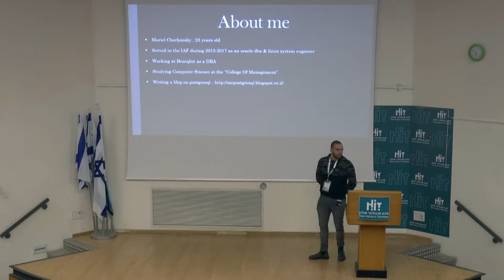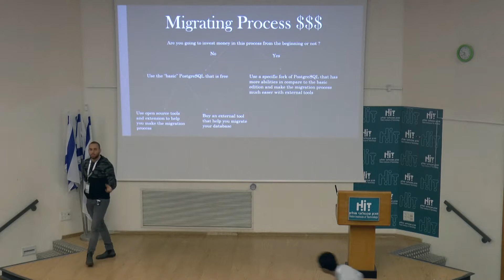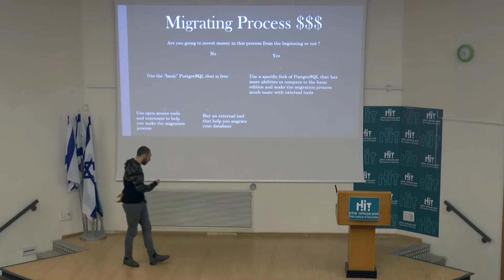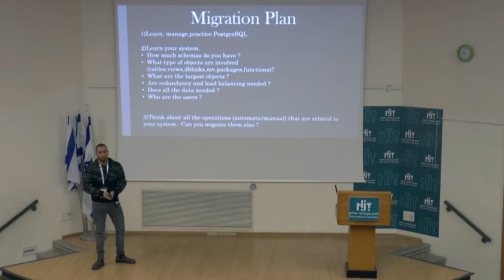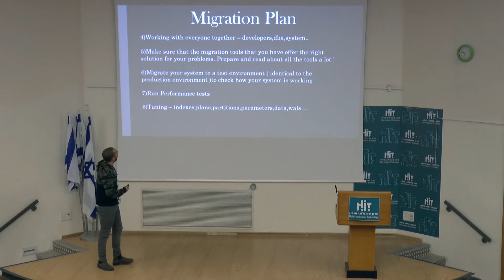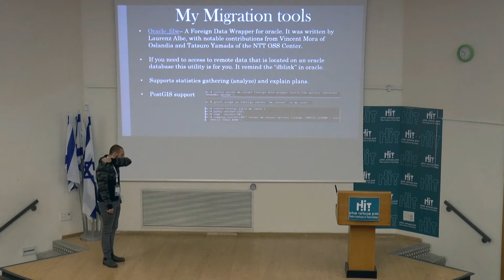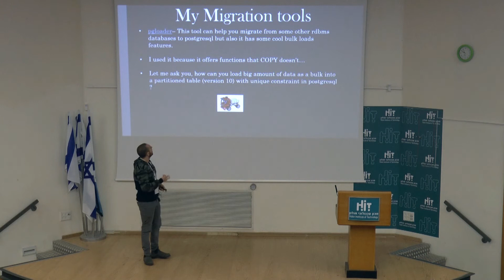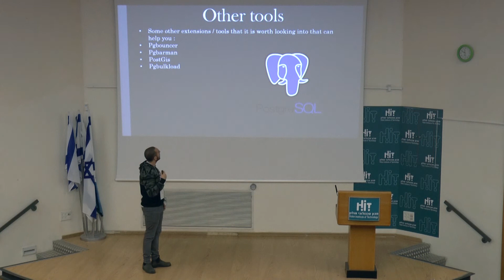Migrating from oracle to PostgreSQL using Open Source tools | Mariel Cherkasski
pgDay Israel 2018
Migrating from oracle to postgresql using Open Source tools
Mariel Cherkasski, Bezeq International

For the second time in Israel PostgreSQL enthusiast from all over the world join together to share their knowledge and experience with existing and/or potential developers and users of PostgreSQL
pgDay Israel is a non-profit event hosted and run by the PostgreSQL Israel Community
This event is part of the effort to grow the PostgreSQL community by increasing awareness and providing the appropriate resources to further PostgreSQL adoption